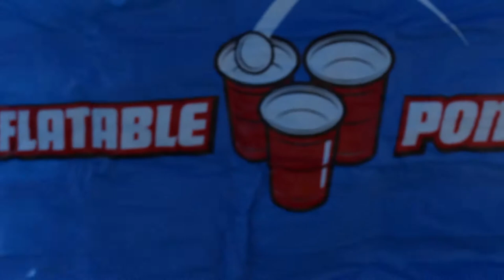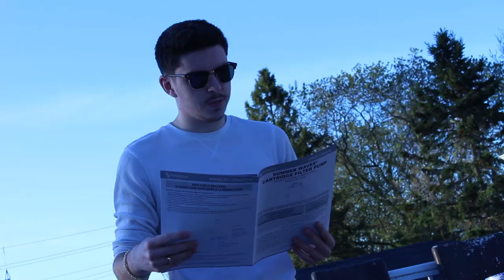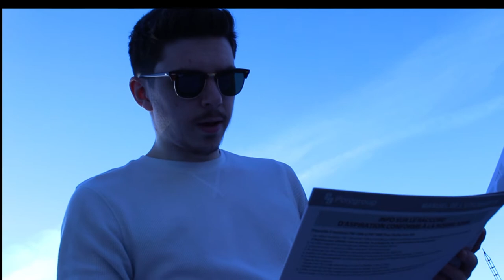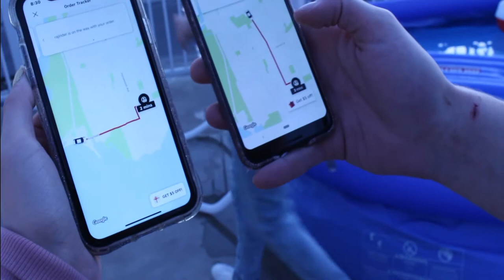THE LOCAL BROTHERS BATHTUB VLOG | We got a pool!!!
HEY AGAIN!!!

This video is an absolute rollercoaster from start to finish. This is a very good window into the life of Mj because I am constantly surrounded by these idiots lmao

Huge shoutout to my new video editor, Ashton... this video is 100x better than it would be if I did it :)